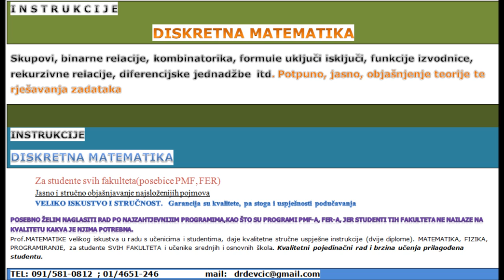diskretna matematika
DISKRETNA MATEMATIKA INSTRUKCIJE

POPIS Kolegiji koje podučavam:
UVOD U MATEMATIKU
ELEMENTARNA MATEMATIKA 1, 2
ELEMENTARNA GEOMETRIJA
PROGRAMIRANJE 1, 2
LINEARNA ALGEBRA 1, 2
MATEMATIČKA  ANALIZA 1, 2
ANALITIČKA GEOMETRIJA
TEORIJA BROJEVA
VJEROJATNOST
UVOD U DIFERENCIJALNU GEOMETRIJU

Podučavam studente PMFa,  FERa, I ostale…., jer tim studentima znanje matematike najviše I treba pa najviše i cijene dobru poduku.Kvaliteta poduke koje dajem su posljedica ozbiljnog dugogodišnjeg rada sa studentima tih kolegija. Zaljubljenik sam u matematiku pa to obavljam s mnogo energije i dobre volje ,negledajući pritom na potrošeno  vrijeme. Na većinu studenata uspijem prenesti intenzivno zanimanje za  matematiku a kad to uspijem znam da uspijeh dolazi uskoro
Upravo to iskustvo I znanje mi omogućuju  efikasan jasan način prenošenja znanja I ideja najzahtijevnijih matematičkih područja.Pogotovo su studenti prve godine suočeni  s  velikim izazovom, a to je  da u kratkom vremenu svladaju mnogo složenih područja.No  zbog kratkog vremena I lošeg  predznanja mnogi to neće moći postići.
Možete mi se javiti za bilo koji kolegiji s prve I druge godine